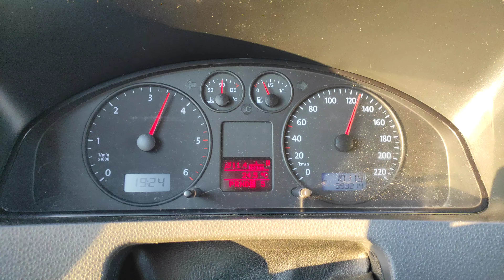VW T5 2.5 AXD Automatic Acceleration